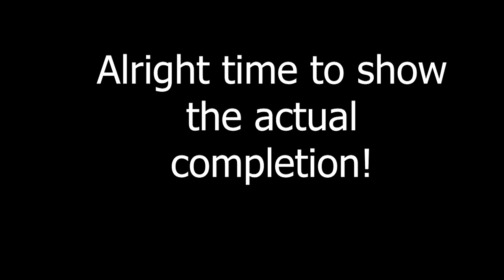The Robotic Rush Completion: Absolute Frustration and Pain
This level was just the definition of unfun. Enraging, boring, and most importantly glitchy made the trifecta of just frustrating content but I am glad I could finish this level.